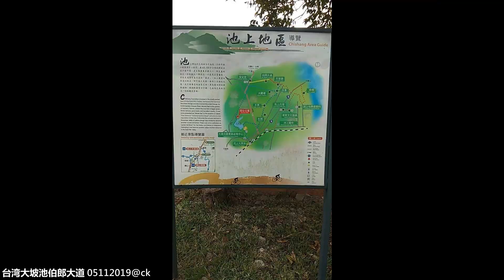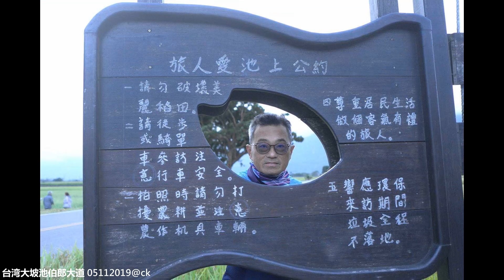台湾大坡池伯郎大道